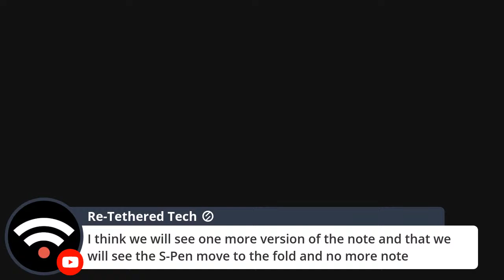Samsung Galaxy S21 Ultra is Here & SHENANIGANS. Watch At Your Own Risk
Tonight Dan and I will be talking about the brand new Samsung Galaxy S21 and Galaxy S21 Ultra!

The Samsung galaxy s21 ultra is the latest flagship phone from Samsung along with the Samsung Galaxy S21 and S21 Plus. And if you pre-order from Samsung you can also order the Galaxy Buds Pro and the Samsung Galaxy Tag. Tech news weekly - tech team; tech show. Samsung phone.